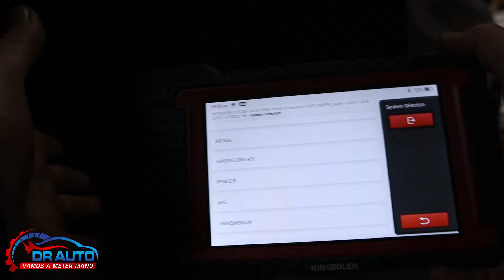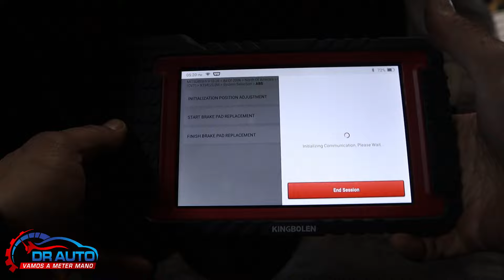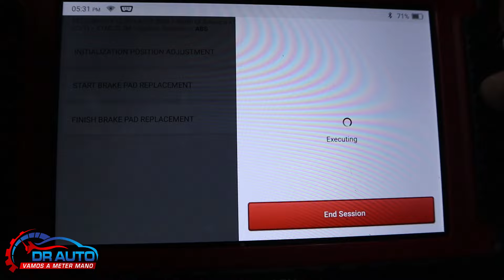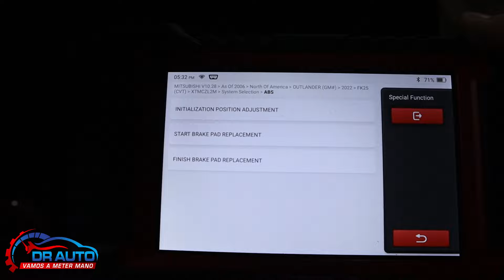Como cambiar frenos electricos Mitsubishi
Este canal es básicamente basado en reparaciones de autos ya sea mechanica o desabolladura y pintura, tambien instalaciones de encendidos automaticos y mucho mas.espero que les guste el contenido que les ofrezco, subo videos miercoles, Viernes y Domingos.